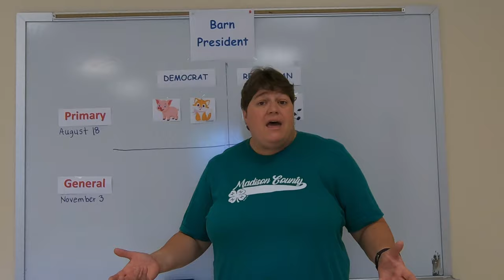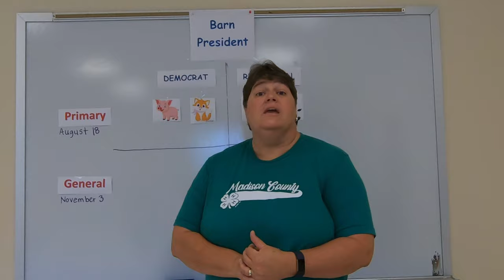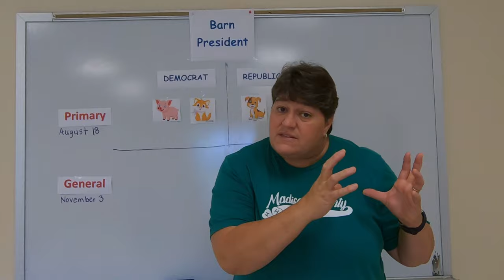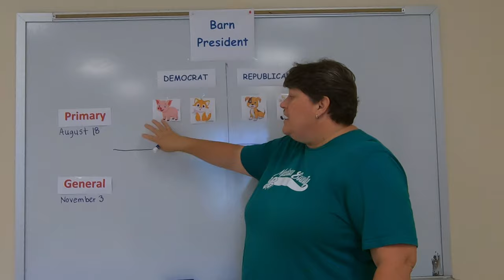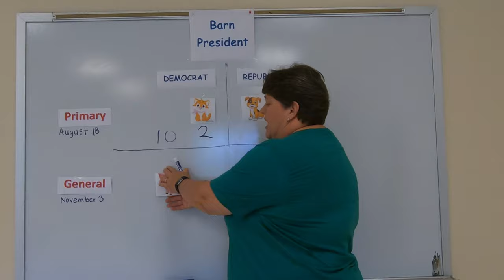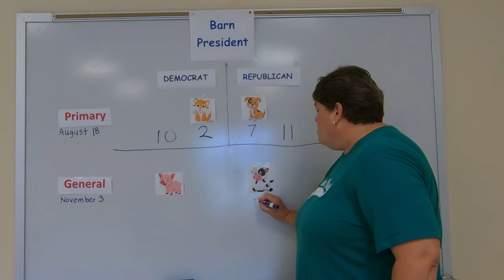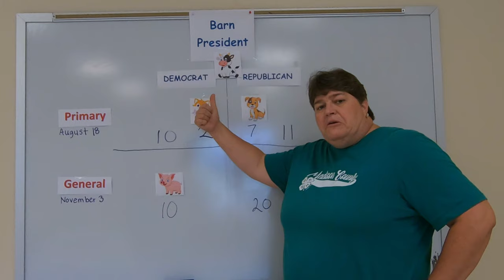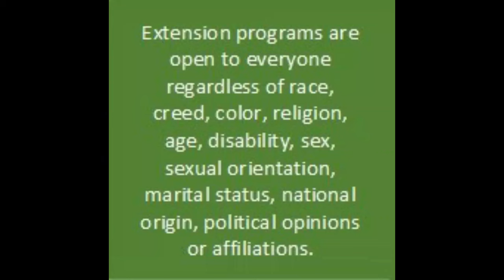Voting 101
Learn how an election works and how someone actually votes.